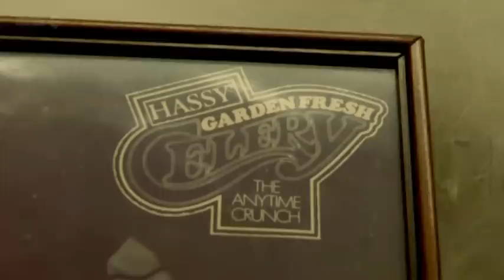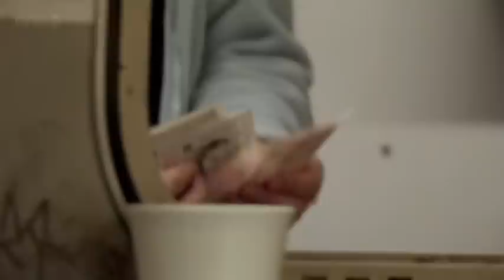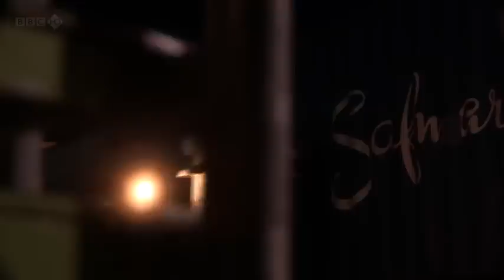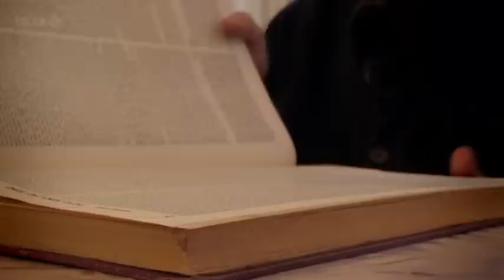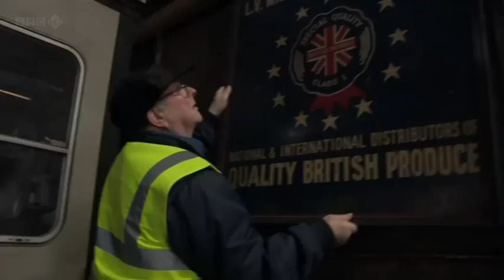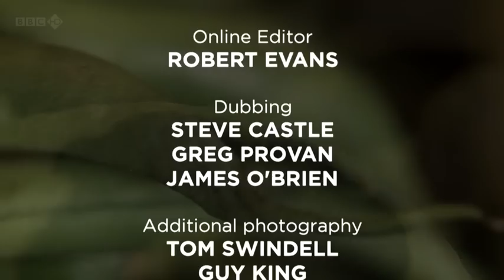BBC The London Markets 3of3 The Fruit and Veg Market Inside New Spitalfields 576p HDTV x264 AAC MVGr